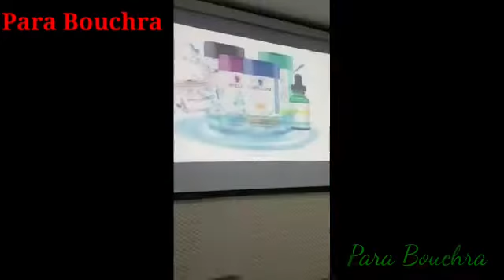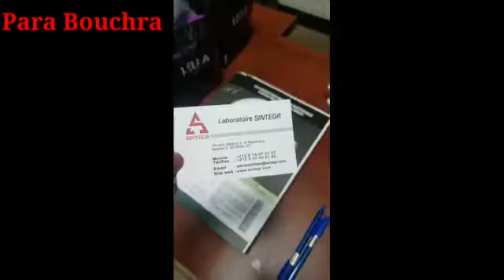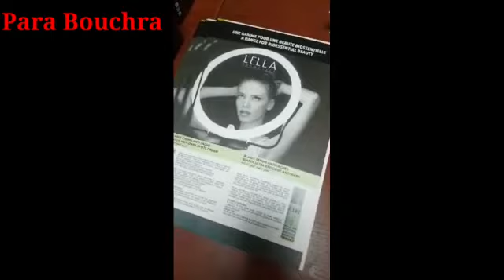حفلة إطلاق مجموعة عناية بالشعر Capilluim الطبيعية التي ينصح بيها أطباء الجلد والشعر بالمغرب 🌹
إطلاق مجموعة العناية بالشعر من شمبوان وماسك وزيوت لتغدية فروة الرأس لمنع تساقط الشعر؛ تباع فقط عند صيدليات المغرب والشبه صيدليات